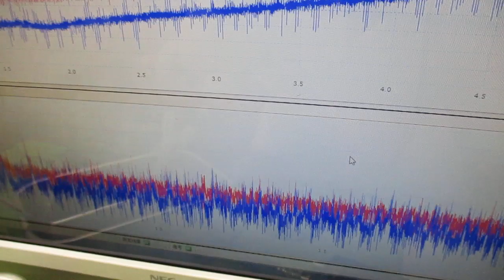新しい超音波制御技術 ultrasonic-labo